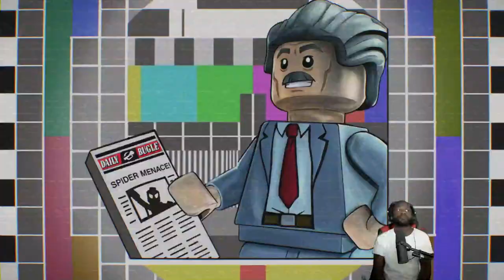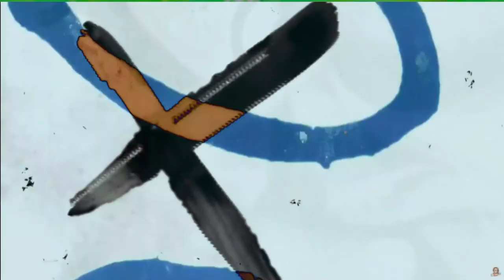LEGO MARVELS SUPER HEROS 2